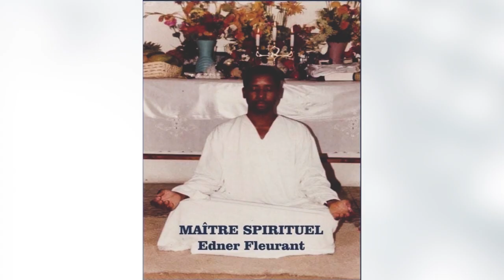APRANN VIV BYEN, Emission Force Interieure 02 juillet 2023 Tel +509 37143013, Whatsapp +509 38138973